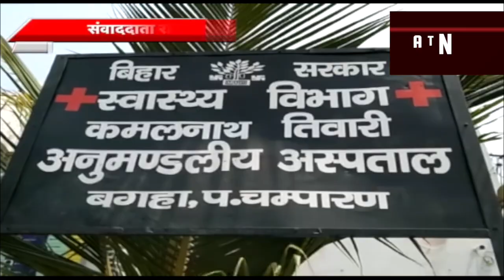Bagha में सांसद Sunil kumar ने अस्पताल का लिया जायजा। परिसर में दो Ambulance Driver नशे में धुत।